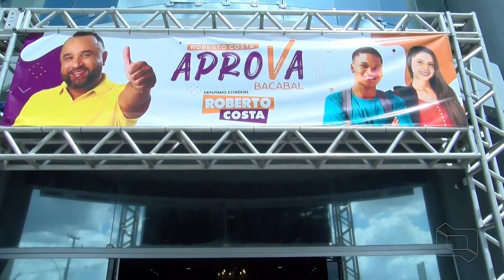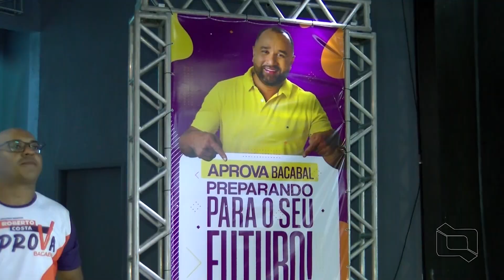ALUNOS FALAM SOBRE O APROVA BACABAL, PROJETO CRIADO PELO DEPUTADO ROBERTO COSTA 20 08 2023